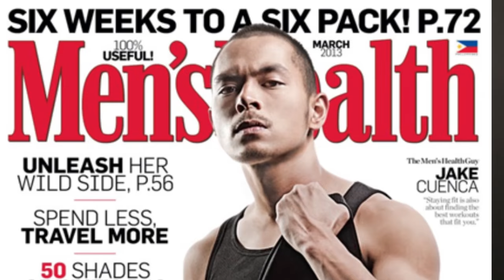WTF Is A Beach Body?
Last time I checked, if I have a body, and it’s at the beach… It’s a beach body.

MUSIC
High Fives & Hangin’ Full

Don’t Fall, Girl Like Me & Time is Right